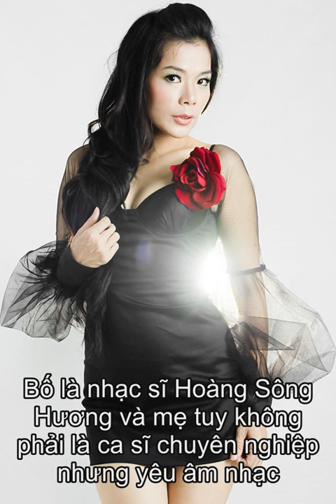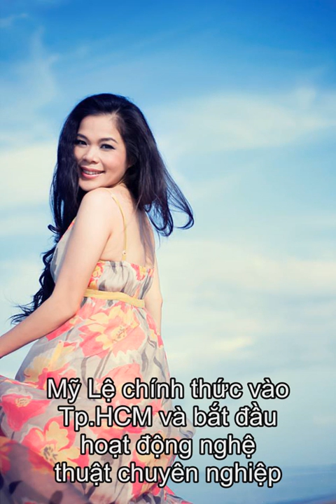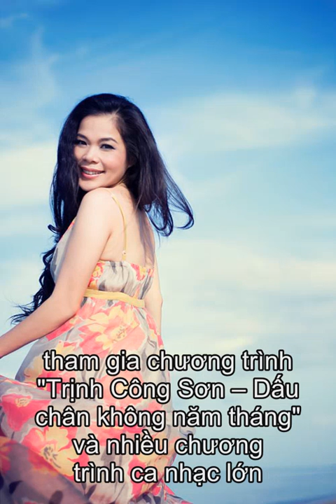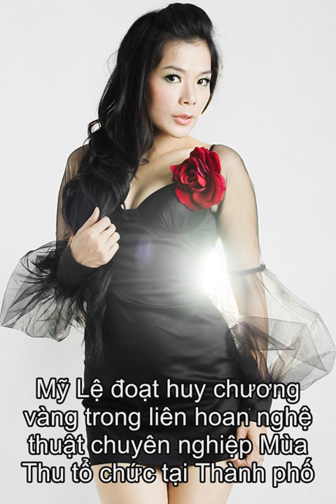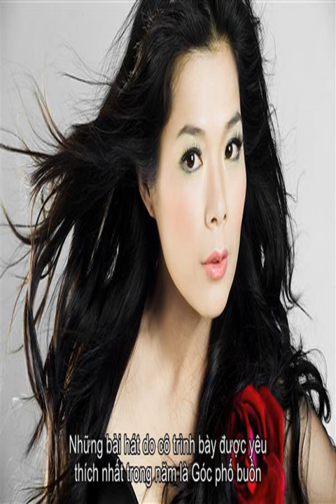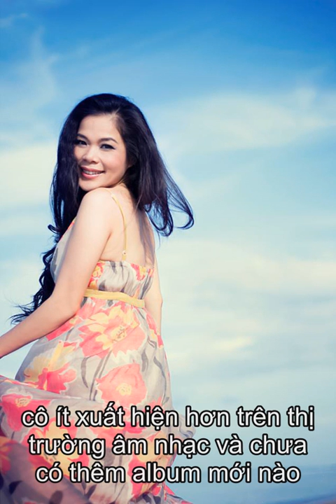Tiểu sử Mỹ Lệ | Thông tin về Mỹ Lệ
Thông tin tiểu sử ca sĩ Mỹ Lệ Mỹ Lệ, tên đầy đủ là Hoàng Thị Mỹ Lệ, là một ca sĩ nhạc nhẹ Việt Nam. Mỹ Lệ sinh ngày 1 tháng 6 năm 1972 tại Quảng Bình và lớn lên ở Huế trong một gia đình có truyền thống âm nhạc. Bố là nhạc sĩ Hoàng Sông Hương và mẹ tuy không phải là ca sĩ chuyên nghiệp nhưng yêu âm nhạc.   Mỹ Lệ học cello tại Nhạc viện Huế từ năm lên 7 tuổi. Tốt nghiệp đàn Violoncell hệ chính quy 11 năm, khoa Giao hưởng, Nhạc viện Huế năm 1991. Tốt nghiệp Đại học thanh nhạc năm 1996 tại trường Đại học nghệ thuật Huế.  Trong thời gian còn là sinh viên, Mỹ Lệ đã đạt tham gia lưu diễn tại Pháp năm 1993 cùng các thầy cô giáo sư của nhạc viện, tham gia festival sinh viên của đại học Chiangmai –Thái Lan năm 1994, đạt Huy chương vàng tiếng hát sinh viên toàn quốc năm 1994 tổ chức tại Thành phố Hồ Chí Minh, Huy chương bạc Liên hoan các trường nghệ thuật chuyên nghịêp năm 1995 tại Hà Nội và giải Giọng hát triển vọngtrong cuộc thi Liên hoan giọng hát thính phòng toàn quốc (cuộc thi mang tính cổ điển chuyên nghiệp) vào năm 1996 tại nhạc viện Thành phố Hồ Chí Minh.  Năm 1997, Mỹ Lệ chính thức vào Tp.HCM và bắt đầu hoạt động nghệ thuật chuyên nghiệp. Tham gia trong nhiều chương trình ca nhạc lớn như: Duyên Dáng VN5, chương trình Thập kỷ tình ca của báo Lao động, và nhiều CT ca nhạc khác. Bắt đầu thu âm cho các hãng băng đĩa nhạc như: Kim Lợi, Làng Văn… Năm 1998, cô tham gia lưu diễn với cố nhạc sĩ Trịnh Công Sơn tại Singapore, xuất hiện trong các chương trình tác giả tác phẩm của nhóm Những người bạn, chương trình tác giả Từ Huy - Bảo Phúc, thu âm một số nhạc phẩm của Trịnh Công Sơn.  Năm 1999, cô tham gia lưu diễn 1 tháng ở các nước châu Âu cùng với các ca sĩ Thành phố Hồ Chí Minh, tham gia chương trình Trịnh Công Sơn – Dấu chân không năm tháng và nhiều chương trình ca nhạc lớn trên cả nước. Tham gia thu âm trong nhiều chương trình ca nhạc như: Mưa trên cuộc tình 1,2,3 của Trung tâm băng nhạc Trẻ và HT production, Tình vô tận 1,2 của Vafaco,Bến Thành Audio,và nhiều chương trình ca nhạc tổng hợp. Cô bắt đầu tạo dấu ấn rõ nét trong công chúng với những bài hát Vầng trăng đêm trôi, Kẻ rong chơi cuối thế kỷ, Biển trắng... Năm 2000, Mỹ Lệ đoạt huy chương vàng trong liên hoan nghệ thuật chuyên nghiệp Mùa Thu tổ chức tại Thành phố Hồ Chí Minh, tham gia Duyên Dáng Việt Nam 10, Nhịp cầu âm nhạc (HTV), Lá thư âm nhạc và xuất hiện nhiều trong những chương trình ca nhạc. Thu âm chung với ca sĩ Quang Linh trong album Cô tấm ngày nay, đồng thời liên tục tham gia thu âm nhiều bài hát.  Năm 2001, Mỹ Lệ phát hành Album solo đầu tay Về Với em, tham gia Duyên Dáng Việt Nam 11, chương trình Dòng thời gian của báo Sài Gòn Giải Phóng, Trò chơi âm nhạc, Quà tặng âm nhạc của VTV và nhiều CT ca nhạc khác… Được yêu thích bởi những ca khúc Dòng sông không trở lại (sound track trong phim Dòng đời), Một ngày bình yên, Tan bao giấc mơ, Và cơn mưa tới… Năm 2002, Mỹ Lệ được bình chọn một trong 10 ca sĩ được yêu thích nhất của giải VTV-Bài hát tôi yêu, phát hành Album Vol.2 Cho nhau một nụ cười. Những bài hát do cô trình bày được yêu thích nhất trong năm là Góc phố buồn, Tình đầu, Cho nhau một nụ cười… Năm 2003, được bình chọn trong chương trình VTV-Bài hát tôi yêu lần 2 với ca khúc Cho nhau một nụ cười trong album cùng tên, được đề cử ca sĩ được yêu thích trong chương trình bình chọn Ngôi sao bạch kim của báo MASK (màn ảnh sân khấu và Thế giới nghệ sĩ), video album tuyển chọn nhữnng bài hát yêu thích, tham gia lưu diễn ở Canada vào tháng 12. Năm 2004, phát hành album Mỹ Nhân Ngư và tạo dấu ấn với bài vocal Gọi tên bốn mùa của cố nhạc sĩ Trịnh Công Sơn Năm 2005, cô lập gia đình với một doanh nhân và sau đó đã có 02 con gái. Từ lúc lập gia đình đến nay, cô ít xuất hiện hơn trên thị trường âm nhạc và chưa có thêm album mới nào. Năm 2009, Mỹ Lệ đã trở lại với Album mang tên Nhan sắc-album này đã giúp cô đoạt giải Album do Hội đồng nghệ thuật bình chọn tại Chương trình Album vàng tháng 6.2009.